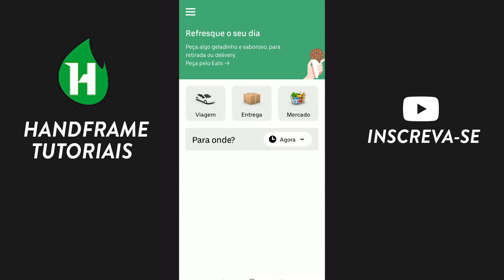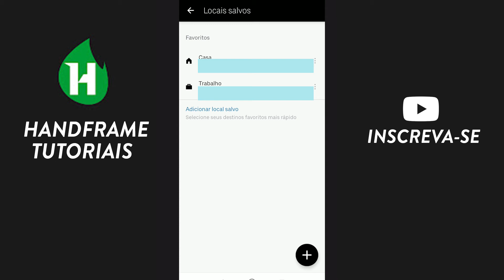COMO SALVAR ENDEREÇO NO APP DA UBER [ATUALIZADO]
Neste vídeo eu ensino a como salvar um local no app da Uber para facilitar corridas.